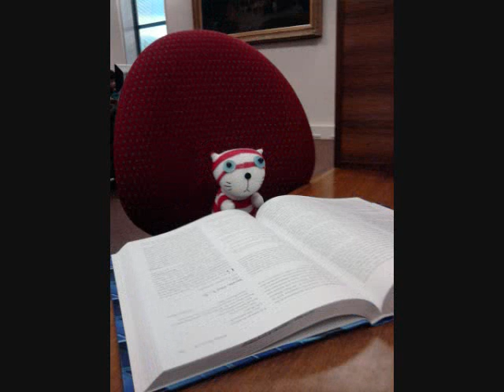sad canberra cat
Dreamers Awake by Paul Buckmaster (Twelve Monkeys Soundtrack)